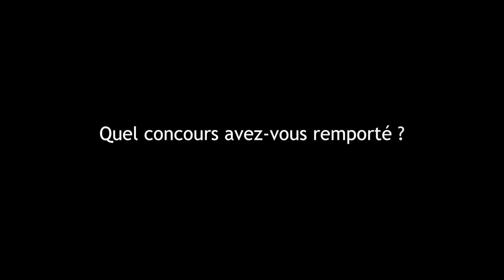Wilna, une femme debout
Portrait de Wilna Saint-Cyr jeune guyanaise spécialisée en pâtisserie créole et engagée auprès de la jeunesse réalisé par Phil Labonté.